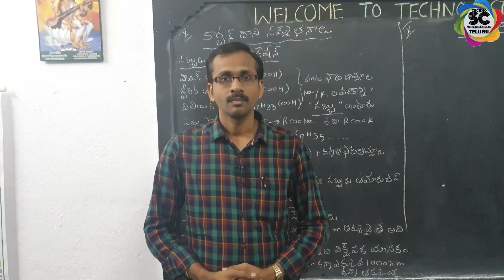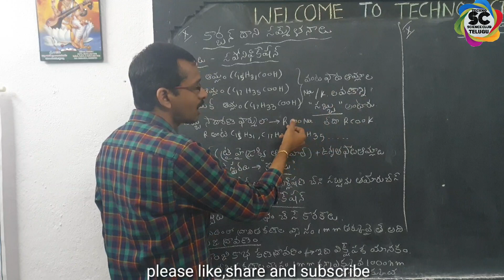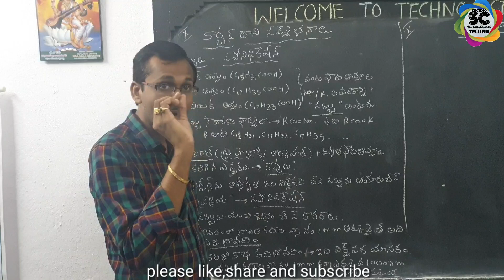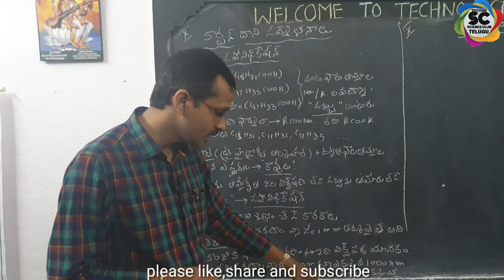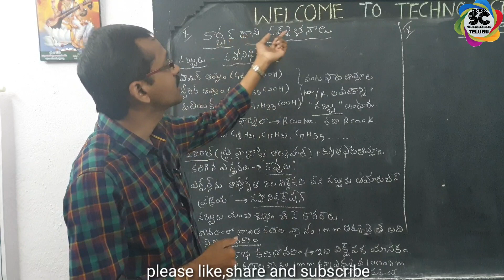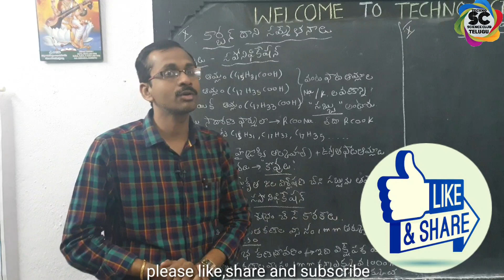carbon andit'scompounds - making soap | properties ofsoap s[Saponification]